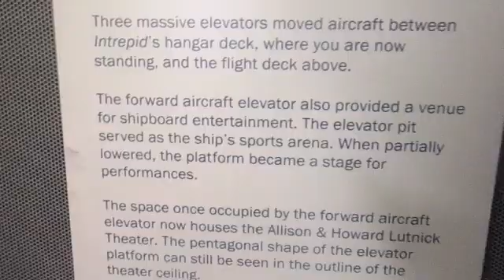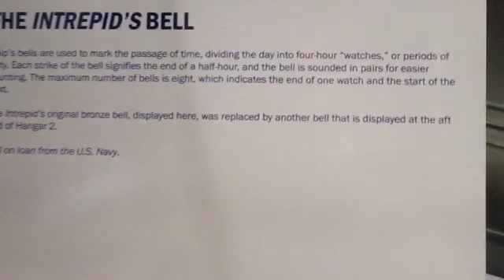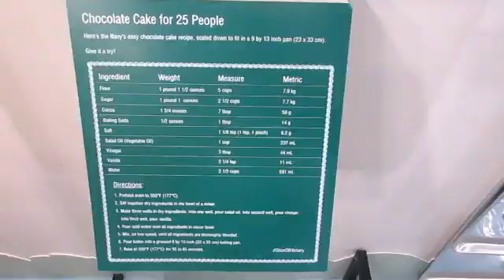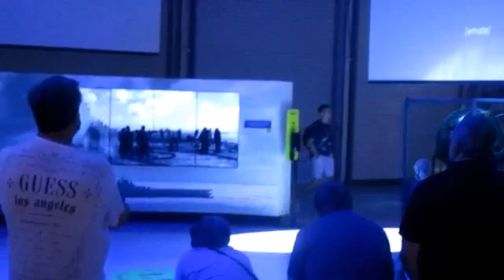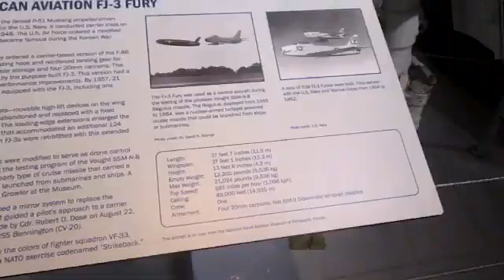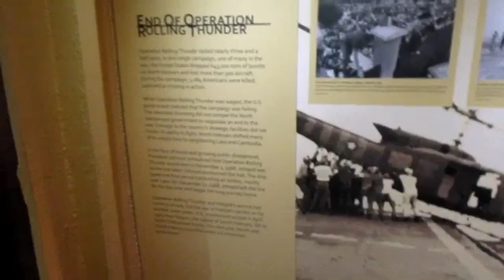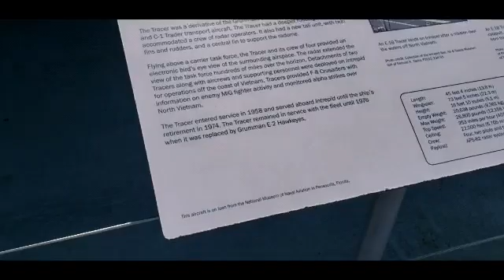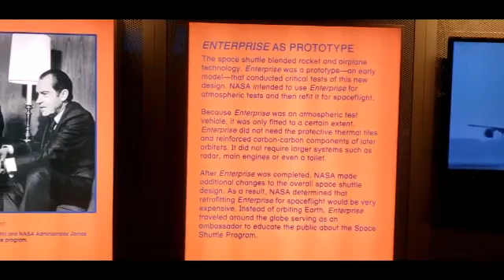TRIP TO INTREPID SEA , AIR & SPACE MUSEUM !